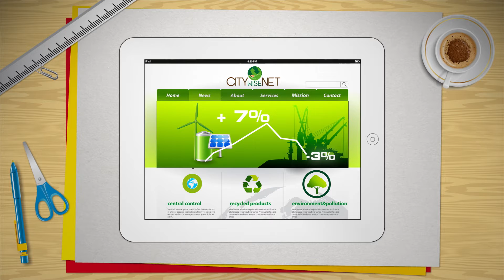Video City Wyse Net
CITY WISE NET - Eco-sostenibilità, Valorizzazione dei rifiuti e Innovazione Tecnologica.
Progetto finanziato da Regione Lombardia e promosso da un network costituito da 5 realtà industriali (Austep Spa, ACS Dobfar SPA, Alan Srl, Labnalysis Srl, Consorzio Italbiotec) e da 2 prestigiosi atenei milanesi (Politecnico di Milano e Università degli Studi di Milano) le cui competenze tra loro complementari, sono volte al consolidamento e sviluppo di tecnologie innovative la cui applicazione su scala urbana è del tutto d’avanguardia.